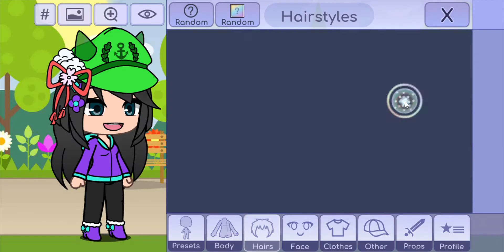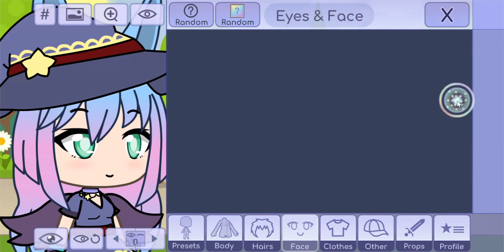gacha life is on my computer+creepypasta glitch season spoiler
tell me in the commets if you know something like kine master that i can use on my computer